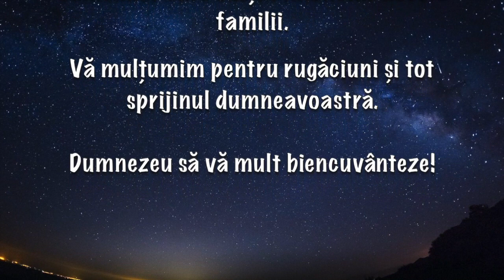Un sat întreg desculț în Africa 🇺🇬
Săptămânile trecute am vizitat un sat, departe de Rubuguri. Cât am umblat prin satul ăla, cred că doar 2 copii am văzut purtând papuci. În rest, toți erau desculți. Tare mult mi-am dorit să nu-i mai văd fără papuci. Așa că am cumpărat 700 de perechi de papuci și astăzi am mers sa-i dăm. A fost bucurie pentru toți. Și pentru cei mici si pentru cei mari. Dumnezeu să fie slăvit și El să vă binecuvânteze pe toți cei care dăruiți!

Puteți dona în contul: Adina Iuga (Cont deschis la BCR)
COD IBAN: RO05 RNCB 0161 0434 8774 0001
BCR SWIFT: RNCBROBUXXX
Sau pe Revolut la 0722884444 cu mențiunea AFRICA.

Toate drepturile sunt rezervate. Videoclip editat de Timotei cu acordul Adina Iuga.